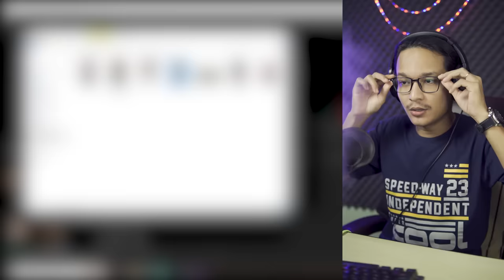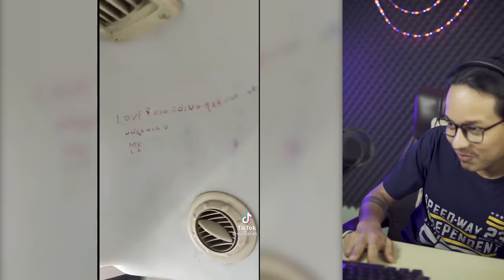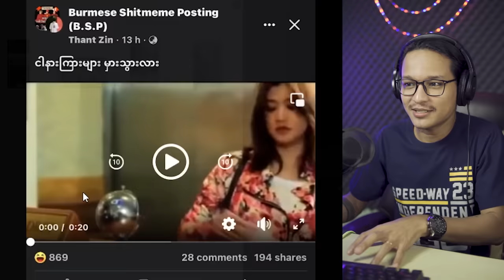ငါမျှော်နေတာ ဒီလိုမျိုးဓါတ်ပုံဆရာပဲ သူငယ်ဂျင်း...;D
- ရန်ကုန်မှာဆိုးတဲ့ကောင်တွေ
- နားကြားများမှားသလား
- နှာဘူးတွေအကြောင်း
- ဓာ့ပုံဆရာ

ဒါပါပဲ ဒါပေမယ့်ရှည်တယ် မနက်ဖြန်ပြန်လာခဲ့ (ဘိုင့်)